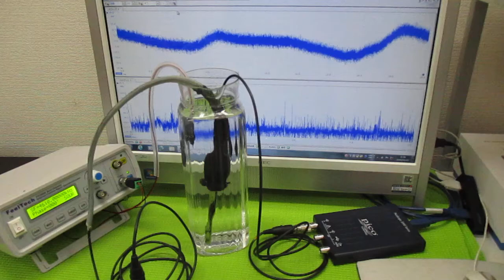音と超音波の組み合わせ技術 ultrasonic-labo